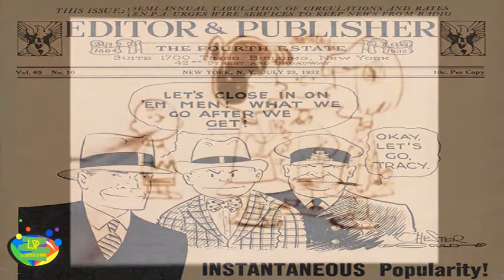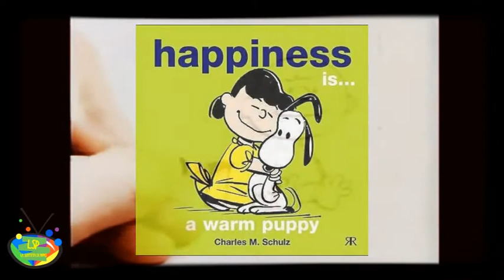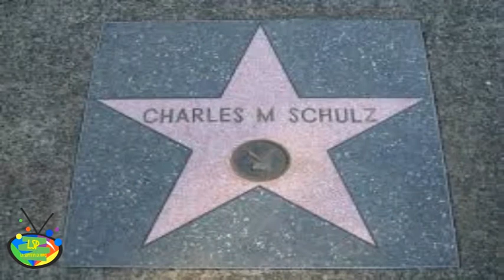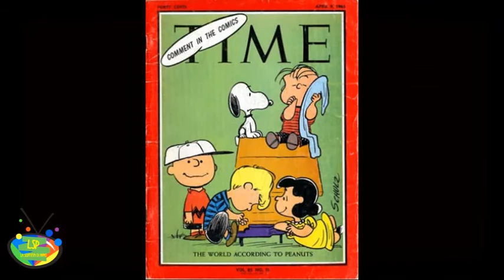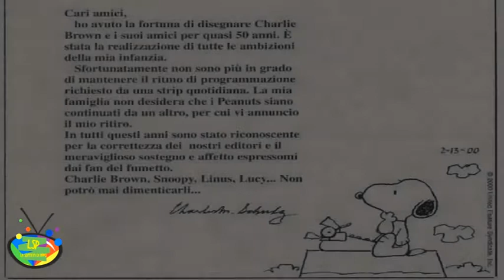Charles M. Schulz e i suoi Peanuts raccontati dalla Soffitta di Pippo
« Se poesia vuol dire capacità di portare tenerezza, pietà, cattiveria a momenti di estrema trasparenza, come se vi passasse attraverso una luce e non si sapesse più di che pasta sian fatte le cose, allora Schulz è un poeta »
(Umberto Eco, introduzione alla prima raccolta in italiano dei Peanuts)